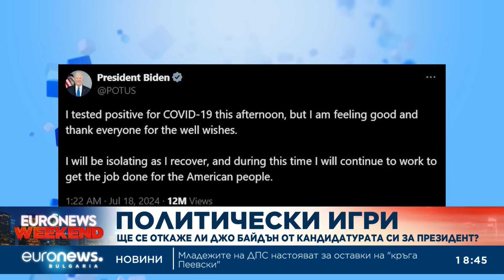Новини: Емисия 18:30 | 20.07.2024